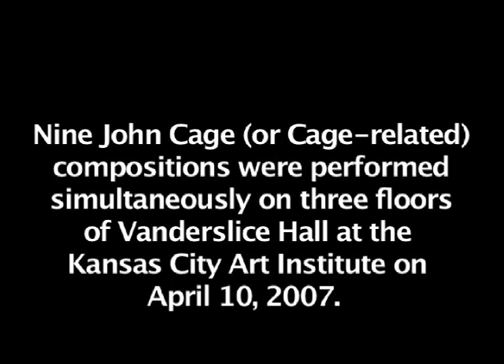ArtSounds' Cage Musicircus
John Cage MUSICIRCUS (excerpt)

An ArtSounds performance produced by Dwight Frizzell and Andrew Granade, UMKC Conservatory of Music students, and students from KCAI’s Performance and Collaboration class. April 10, 2007.

Nine John Cage (or Cage related) compositions were performed simultaneously on three floors of the Vanderslice Building at KCAI.

Epperson Auditorium
Sonatas and Interludes for Prepared Piano—piano/pianist (Andrew Granade)

Solo for Voice #93—soprano (Monique Danielle)

Mens’ and Womens’ restrooms
Fontana Mix—stereo or two-channel CD playback. Dwight provided the rare tape of the original Fontana Mix on CD. Chris Biggs install/deinstalled the sound system. Low volume playback in the downstairs Mens’ and Womens’ restrooms.

Vanderslice entrance enclave
Lecture on Nothing—voice performance without amplification.
Vanderslice entrance enclave, Rebecca Ashe.

Suite for Toy Piano— Aaron Zimmerman, Ryan Oldham, requires toy piano. Vanderslice Entrance Enclave.

Vanderslice Reception Room
Four6 –Charlie Mylie, Jeff Eaton, Jonathan Bokay, Matt Shoaf in the Vanderslice Reception Room.

Auditorium booth with speaker outside
0’00”—amplified concerted action (Briana Lauterbach) in auditorium booth with speaker outside Vanderslice (Patio South).

Downstairs of Nerman Café.
Erik Satie’s Vexations—on broken one downstairs of Nerman Café. Aaron Zimmerman, Ryan Oldham.

Nerman Café.
Radio Music—4 players (from Conservatory & KCAI) in the Nerman Café.

Indeterminacy—recorded realization by Charlie Mylie (mono playback) simultaneous w/Radio Music in the Nerman Café.

I-Ching readings—entrance to Epperson Auditorium (Mark Ridgeway).

Production
Alain Francois—sound
Allison Spalter, Charlie Mylie---video documention, editing
Aaron Parker—technical assistance
Mary Nichols—technical assistance